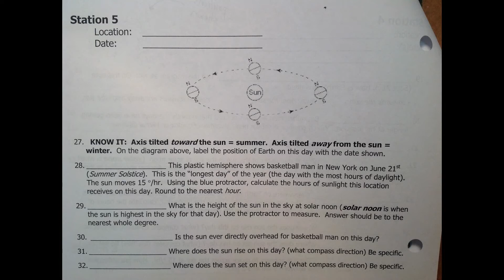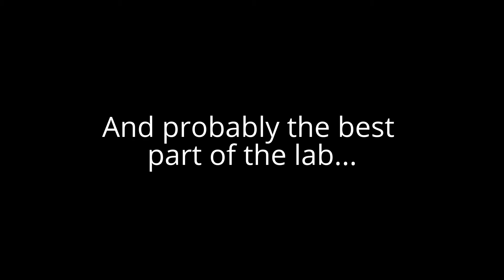Sun's Path Lab Overview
"the world is big, your classroom is small"